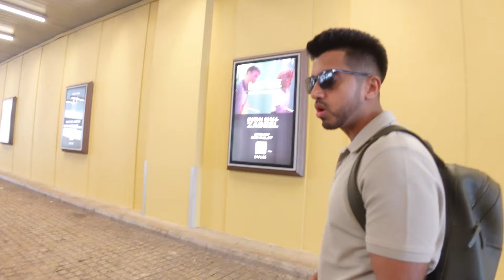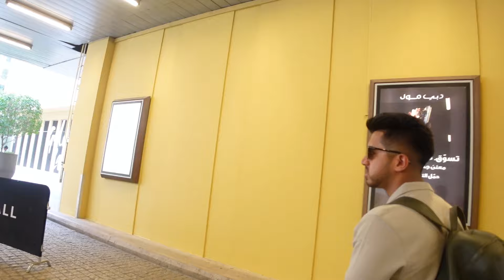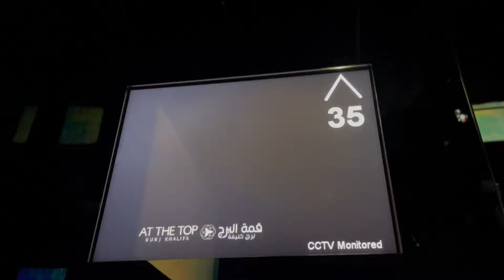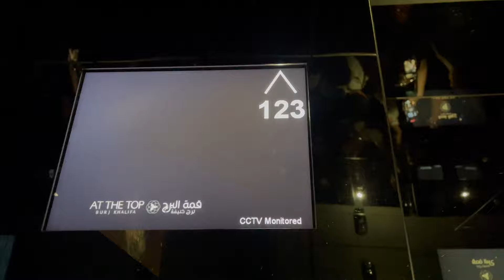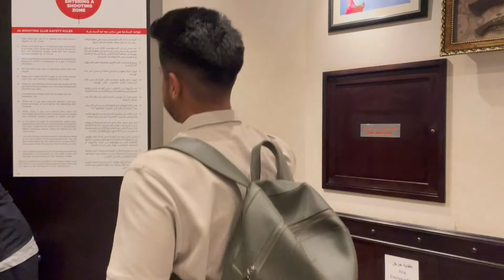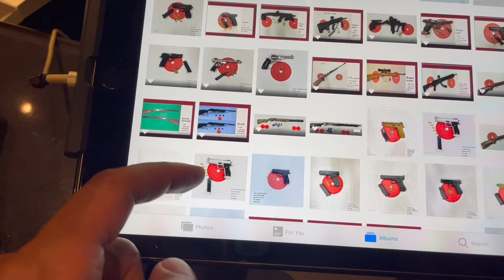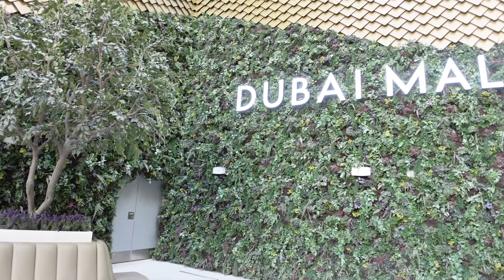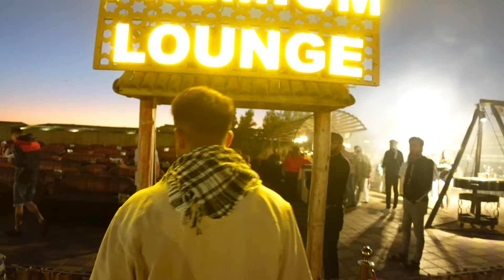HONEYMOON VLOG PART 2 | DUBAI X ABU DHABI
part 2 of our honeymoon
dubai: dubai miracle gardens, burj khalifa, jabal ali shooting club, desert safari, forever rose cafe
abu dhabi: grand sheikh zayed mosque, gold souk